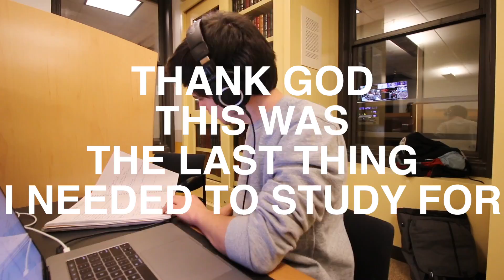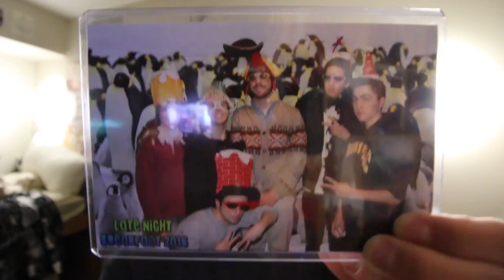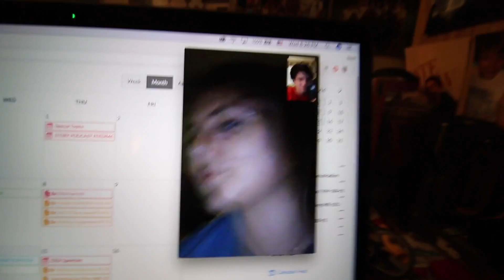FINALS WEEK PART TWO | VLOG 49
This first half of the week SURE IS UNINTERESTING! (it's finally the near-end of finals, bear with me) Jake and I go on a lil Boston adventure, Dan & I go to a Star Wars trivia event at my school, and my speech class tries fried crickets! Also, Tom and I go on a Shake Shack date, I study some more and hit up Emerson's Late Night Breakfast, and I go to my Ways of Seeing presentation at the RCC! I also PRANK my suitemate Nic! (Trust me, I have some awesome-ish stuff in store for VLOG 50)